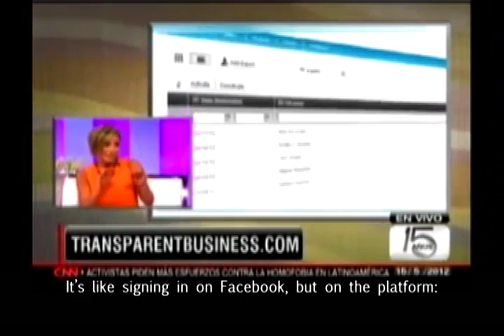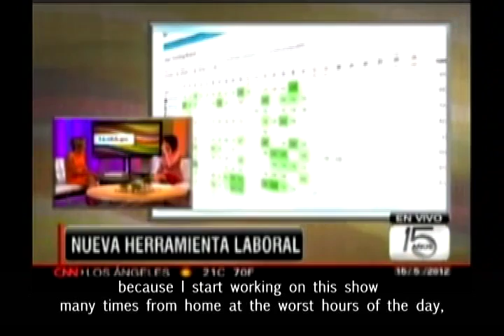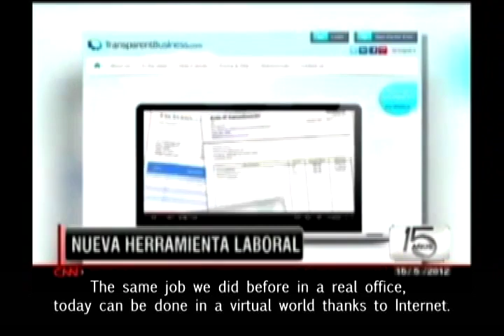Transparent Business: The key tool for telecommuters - CNN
"With high gas prices, the amount of time that many workers lose traveling from home to work and viceversa, plus the enormous technological advances that allow working outside the traditional enviroment, many employees ask for flexibility and the opportunity to do part of their work from home". This is how Mercedes Soler, hostess of NotiMujer, introduces Transparent Business.

Transparent Business is a workforce management software that answers to many bosses' doubts: How do I ensure that my employees who telecommute fulfill their job  responsabilities?

Silvina Moschini, President of Transparent Business, explains how this revolutionary tool allows transparency on telecommuting, immediate feedback, time and money saving, and finding the balance between workers professional career and their personal life.